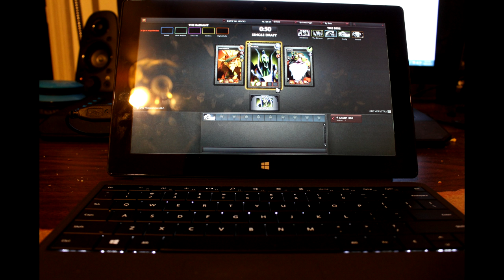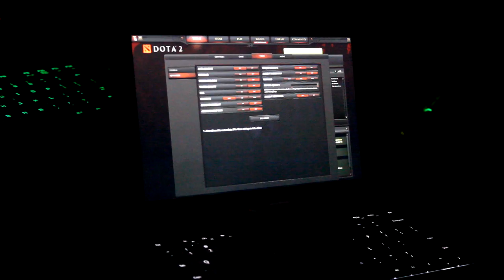Surface Pro 2 (64gb / 4gb ram) Dota 2 Gameplay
Just testing out the surface pro 2. In the video there are pictures of the settings that Dota 2 is set at, and example screen shots from that game at the same settings. Got to say, it plays Dota 2 very nicely for a tablet.

Frame Rate averaged around 25-30.

Background music Video Games by Zweihänder
Music used with permission from Logan of teksyndicate.com. Check it out